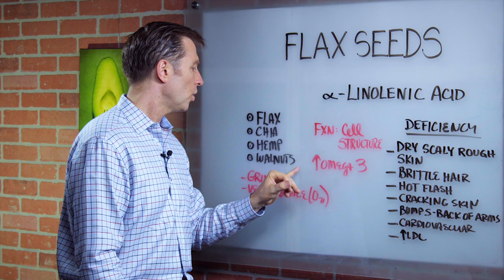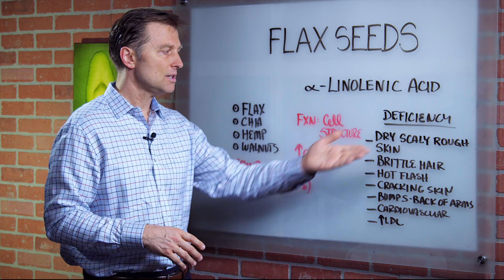Flaxseed Benefits for Skin & Symptoms of Linoleic Acid Deficiency – Dr. Berg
Dr. Berg talks about flaxseeds and alpha-linolenic acid. If you are deficient in this essential fatty acid, you could experience:
1. Dry, scaly, rough skin
2. Brittle hair
3. Hot flashes or hot flushes if you are from a non-US country
4. Cracking skin
5. Little bumps on the back of your arm, thighs or butt.
6. Cardiovascular problems
7. Raised bad cholesterol (LDL)

Dr. Berg Advisors are available Monday through Friday, 8:00 AM to 10:00 PM Eastern Time, and on Saturday and Sunday from 9:00 AM to 6:00 PM Eastern Time.